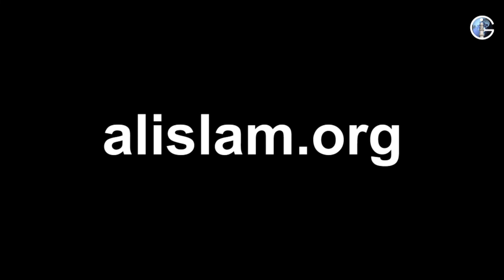The Messiah Has Come II Urdu Nazm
All religions contain prophecies that foretell the advent of a special individual, who will come as a reformer in the latter days. In Islam, Muslims await a promised Mahdi and Messiah. The advent of the Promised Messiah(as) was prophesized by the Holy Prophet(sa) himself. According the prophecie Hazrat Mirza Ghulam Ahmad claimed to be the metaphorical second coming of Jesus Christ and the Mahdi, whose advent Prophet Muhammad (sa) foretold.

Global Islamic Community